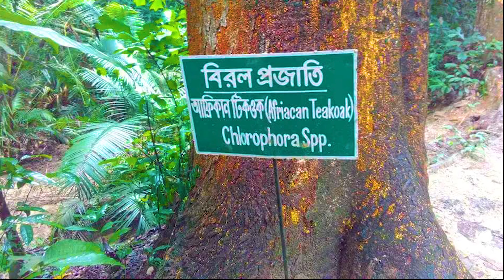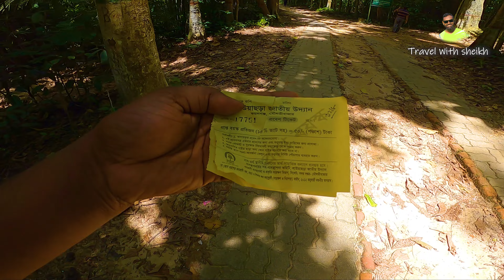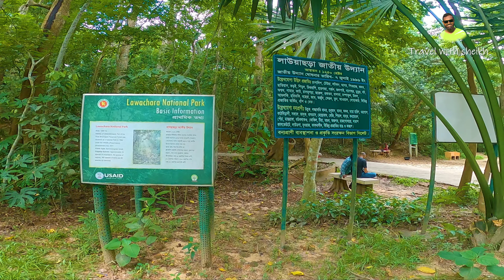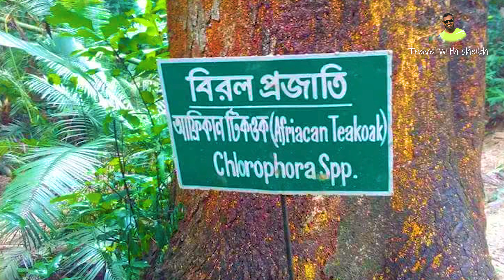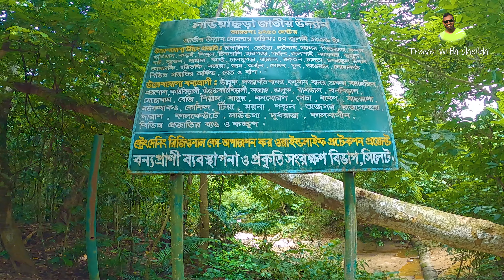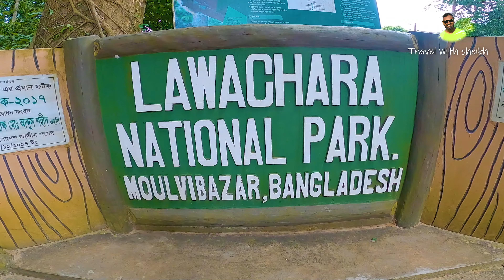লাউয়াছড়া জাতীয় উদ্যান || Lawachara National Park || Kamalganj Moulvibazar 4K UHD